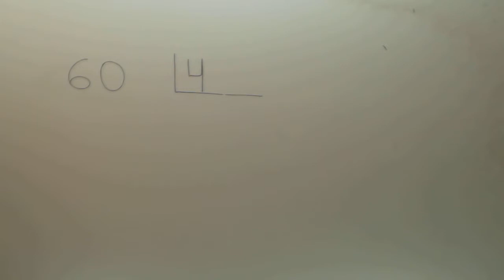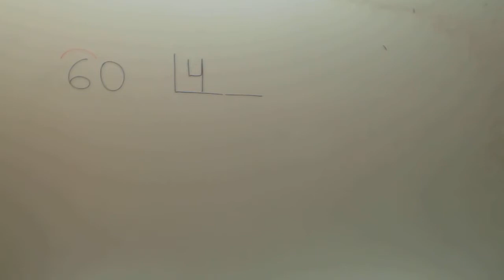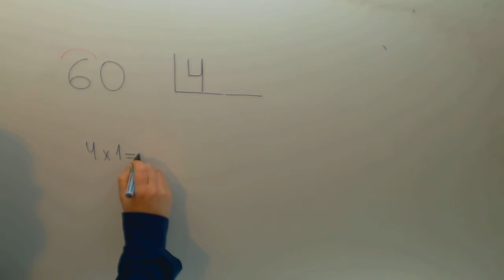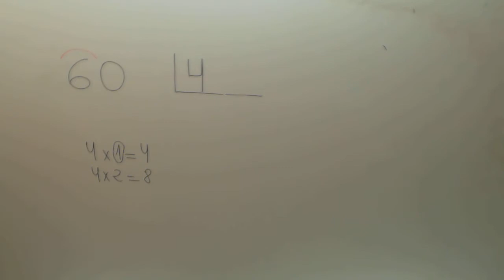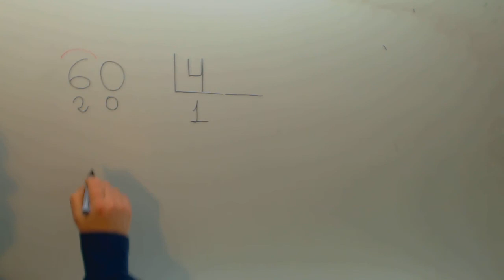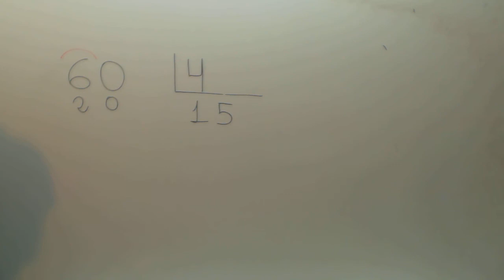Divisiones Matematicas 3º Primaria Academia Usero Estepona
Divisiones Matematicas 3º Primaria Suscríbete a nuestro canal en Youtube para ayudarnos a seguir creciendo Academia Usero en Estepona, el centro de formación con más vídeos en Internet del Mundo presenta